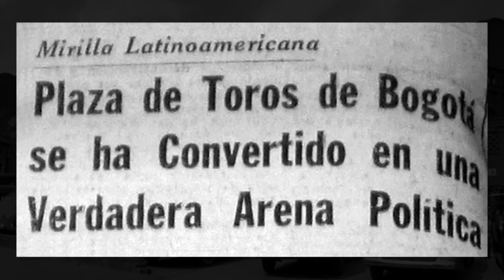En Bogotá, es abucheada la hija de Rojas Pinilla mientras que Alberto Lleras es ovacionado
A la semana, el gobierno acomodaría la escena y todos gritaban “Rojas sí, otro no”